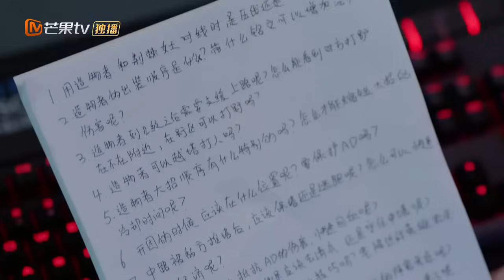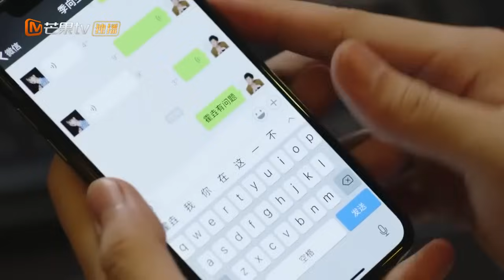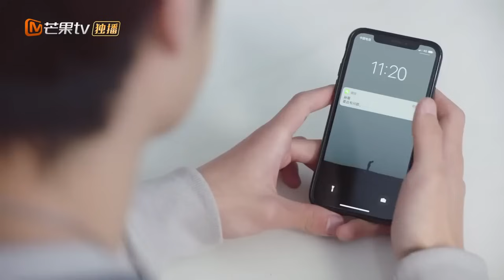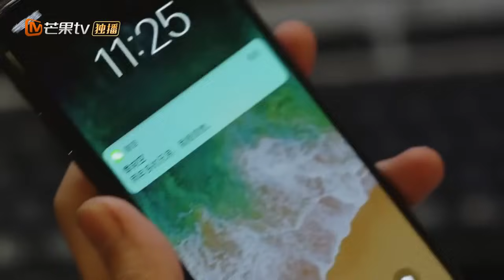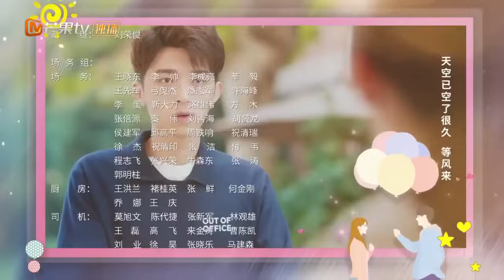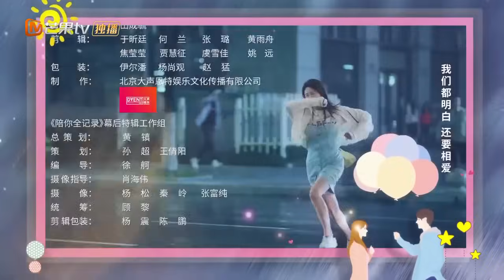【ENG SUB】《陪你到世界之巅 Gank Your Heart》第12集 王一博教王子璇练习【芒果TV季风频道】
王一博 王子璇 超热血电竞题材剧！樱空CP不要太好磕！

下载芒果TV国际App 更多爆款内容第一时间抢先看，精彩配音、多语言字幕等你来pick！PC用户可访问芒果TV国际官方网站，同步get热门综艺戏剧

简介：讲述了在职业竞技选手和专业解说道路上追寻着各自梦想的男主角季向空和女主角邱樱，历经险阻克服困难和误解，携手奋斗最后收获成功的故事。
主演：王一博